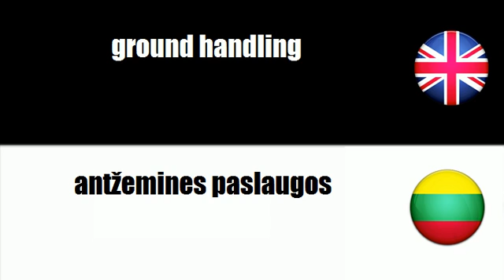LEARN LITHUANIAN WORDS - ground handling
frenchwithvincent LEARN LITHUANIAN WORDS - ground handling